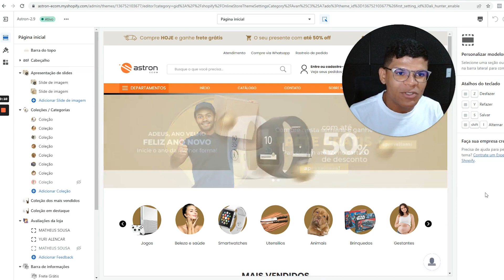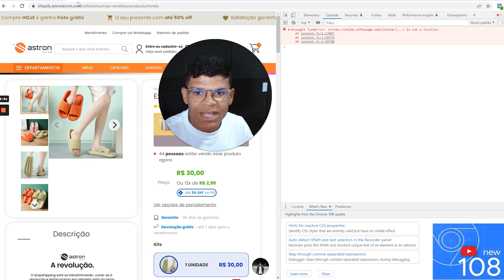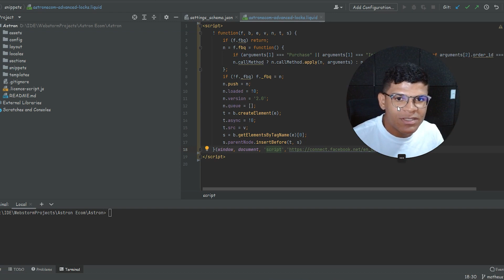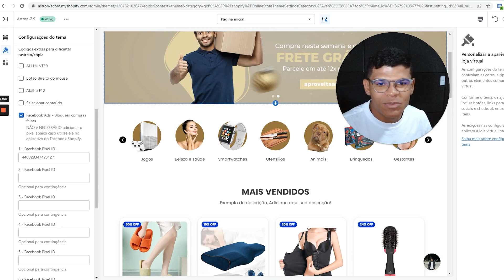Como Bloquear COMPRAS FALSAS e INITIATE CHECKOUT no Facebook Ads | Tema Shopify Astron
Veja nesse vídeo Como Bloquear o SCRIPT DE COMPRA FALSA e INITIATE CHECKOUT do Facebook Ads | Dropshipping Loja Virtual Shopify Tema Astron 2023

Adquira agora mesmo o Astron e tenha um e-commerce de alta performance e conversão

Algumas funções e caractéristicas do tema:

⭐Pronto para vender
⭐Kits no tema shopify
⭐Script de frete grátis e pago shopify
⭐Parcelamento + Taxa (editável)
⭐Carregamento extremamente rápido
⭐Bloqueio Antipirataria de produtos e compras falsas
⭐Suporte via chat e documentação
⭐Construído por especialistas
⭐Visual brasileiro

O dropshipping está se transformando. Junte-se à revolução e tenha acesso em primeira mão ao tema exclusivo que fará os próximos milionários do mercado. 🚀

Dúvidas? Fale conosco!